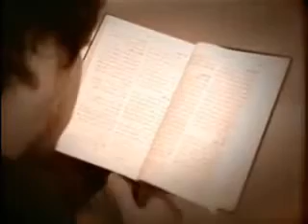Why This Palestinian Muslim Left Islam To Be A Follower Of Christ. He Learned The Bible Is True.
Why This Palestinian Muslim Left Islam To Be A Follower Of Jesus Christ(Walid Soebat). He Learned The Bible Is True, & Is Not Corrupt As Taught In The Quran Which Wasn't Around Until 600+ Years After Christ & The Bible. Ask Him In Your Heart Today. Anyone Can Change & Be Forgiven If They Ask. Resist Temptation, Try To Live Holy, Repent, & Not Take Grace For Granted. He Was The Ultimate Sacrifice, An Unblemished Lamb Free From Sin That Was Beaten Beyond Recognition & Crucified On A Cross For Our Sins & Salvation. God Bless & Jesus Saves. Subscribe To My Other YouTube Channels Matt The Watchman Walker & Join My Facebook Group End Times Prophecies & Events, & anything Biblical Or Page End Times Prophecies & Events, & Anything Biblical Accept Jesus As Your Lord & Saviour Today. Romans 10:9 That if thou shalt confess with thy mouth the Lord Jesus, and shalt believe in thine heart that God hath raised him from the dead, thou shalt be saved. Ephesians 5:11-16 And have no fellowship with the unfruitful works of darkness, but rather reprove them. For it is a shame even to speak of those things which are done of them in secret. But all things that are reproved are made manifest by the light: for whatsoever doth make manifest is light. Wherefore he saith, Awake thou that sleepest, and arise from the dead, and Christ shall give thee light. See then that ye walk circumspectly, not as fools, but as wise, Redeeming the time, because the days are evil. Ezekiel 33:2-9 Son of man, speak to the children of thy people, and say unto them, When I bring the sword upon a land, if the people of the land take a man of their coasts, and set him for their watchman: If when he seeth the sword come upon the land, he blow the trumpet, and warn the people; Then whosoever heareth the sound of the trumpet, and taketh not warning; if the sword come, and take him away, his blood shall be upon his own head. He heard the sound of the trumpet, and took not warning; his blood shall be upon him. But he that taketh warning shall deliver his soul. But if the watchman see the sword come, and blow not the trumpet, and the people be not warned; if the sword come, and take any person from among them, he is taken away in his iniquity; but his blood will I require at the watchman's hand. So thou, O son of man, I have set thee a watchman unto the house of Israel; therefore thou shalt hear the word at my mouth, and warn them from me. When I say unto the wicked, O wicked man, thou shalt surely die; if thou dost not speak to warn the wicked from his way, that wicked man shall die in his iniquity; but his blood will I require at thine hand. Nevertheless, if thou warn the wicked of his way to turn from it; if he do not turn from his way, he shall die in his iniquity; but thou hast delivered thy soul.